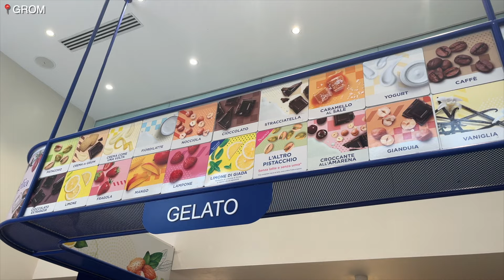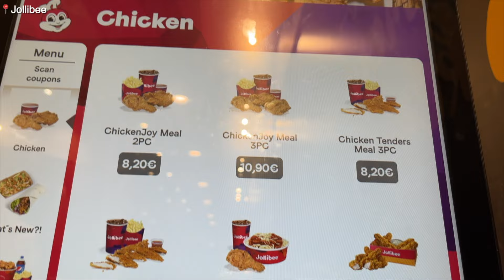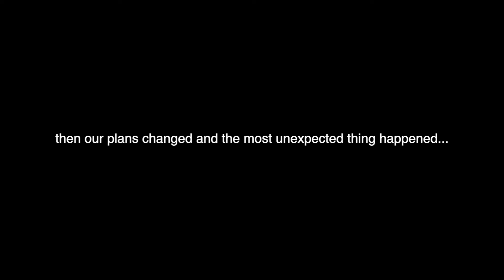🍝 Milan, Lake Como & Bergamo vlog | food, exploring, seeing BMTH & Hyunjin from SKZ 🇮🇹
Hope you enjoyed this vlog and let me know what you want to see next! :)

✘ Milan: Piazza del Duomo, Duomo di Milano, Pinacoteca di Brera, Museo del Novecento, Castello Sforzesco, Pasta d'Autore, GROM, Ciao Pizza, Piazza Della Scala
Varenna: Lake Como, Villa Monastero, Villa Cipressi, Alma restaurant
Bergamo: Porta Nuova, Città Alta, Basilica di Santa Maria Maggiore, Campanone, Capela Colleoni, Piazza Vecchia Bergamo Alta, La Marianna (gelato), Circolino Città Alta (not pictured but really good and cheap food!)
✘ Where are you from?
Constanța, Romania
✘ How old are you?
22
I am currently an undergraduate student that will start a master's degree this fall!